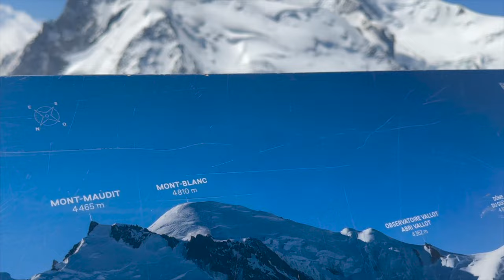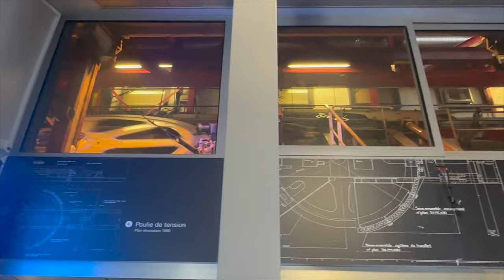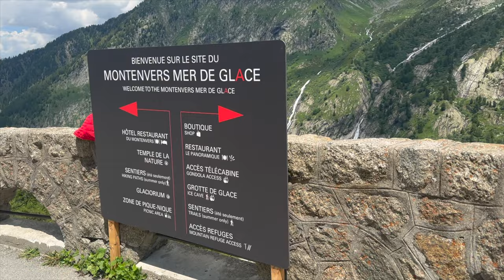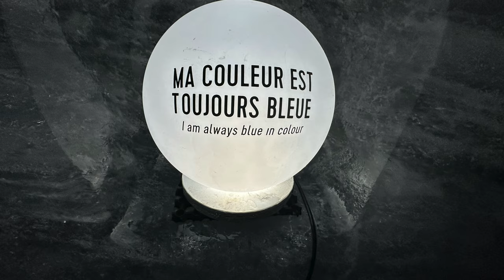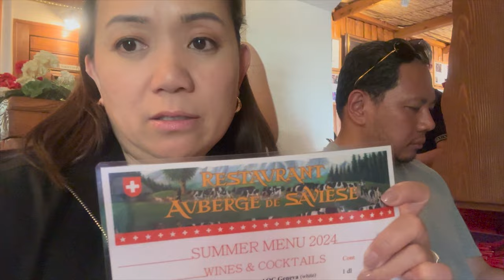EXPLORING THE HIGHEST PEAK IN WESTERN EUROPE || CHAMONIX - MONT BLANC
Join us on an adventure as we climb up the highest peak in Western Europe, Mont Blanc, located in the breathtaking Chamonix region of France, and just a short distance from Geneva, Switzerland. This video showcases the stunning views of the majestic Aiguille du Midi, and an unforgettable experience at La Mer de Glace. Whether you're planning a day trip or a longer stay, Chamonix is a must-visit destination for any traveler.